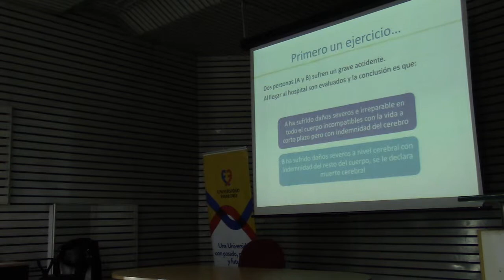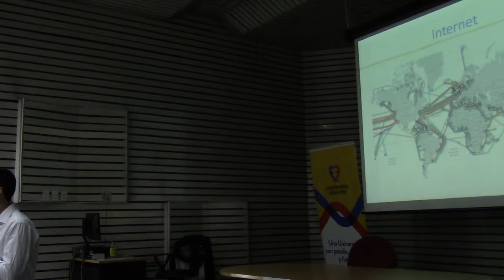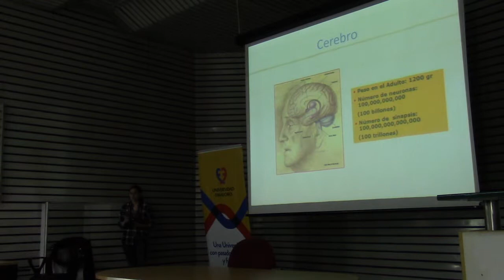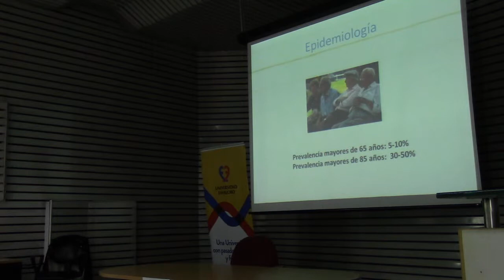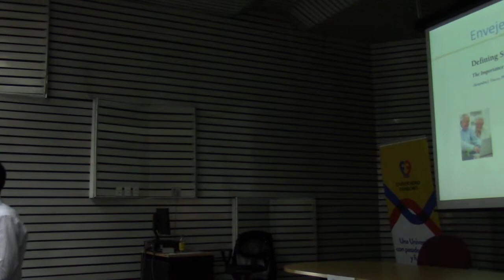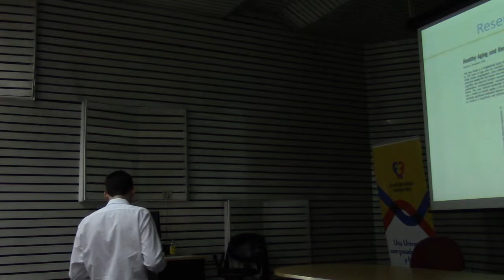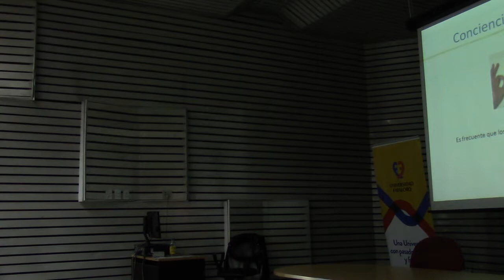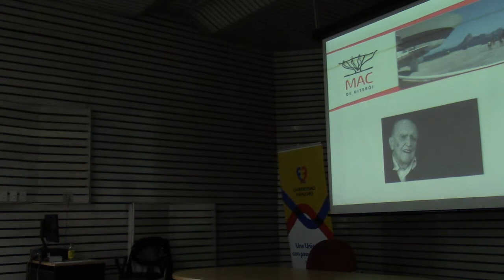¿Qué pasa cuando el cerebro envejece? - Pablo Richly